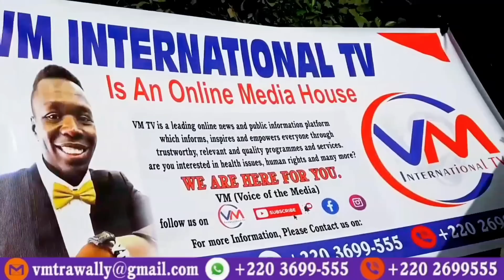Marabout Playing With God/ Oustass Wuyeh Njie Address Issues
Let’s be serious Gambia and  stop listening to foolish people whose goal is to question Allah’s creation.

Do Not Make Any Mistakes

Why bring the so-called Senegalese Spiritualist/marabout Kukande to Gambia and giving him unnecessary relevance and publicity?

How can he pray for our country’s success and riches if he still doesn’t believe in his natural God-given color!  Pls, stop his madness!

Is this not the same man who told SeneGambians he will spilt the ocean into two halves like Prophet Musa did when he walked over the Red Sea during his clash with the King of Egypt, Pharaoh?